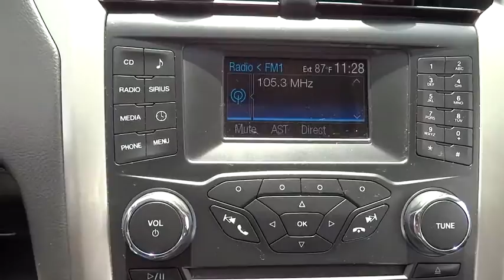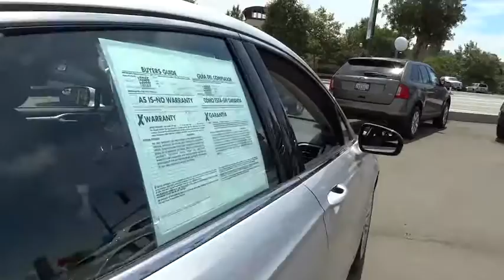2013 Ford Fusion San Diego, Escondido, Carlsbad, Oceanside, Vista, CA 156986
2013 Ford Fusion

6-Speed Automatic. One owner condition coming at you! Your bones have never been happier. Your quest for a gently used car is over. This great 2013 Ford Fusion has only had one previous owner, with a great track record and a long life ahead of it. You, out on the road in this superb, one-owner Fusion, would look so much better than it sitting here, all sad and lonely, on our lot. It's only known one loyal master, but now it's ready to be loved again. Come get it! Named a finalist for Motor Trend Car of the Year 2013. Ford Certified Pre-Owned means you not only get the reassurance of a 12Mo/12,000Mile Comprehensive Warranty, but also up to a 7-Year/100,000-Mile Powertrain Limited Warranty, a 172-point inspection/reconditioning, 24/7 roadside assistance, trip-interruption services, rental car benefits, and a complete CARFAX vehicle history report. brbrTo see more quality vehicles like this one right or dial .